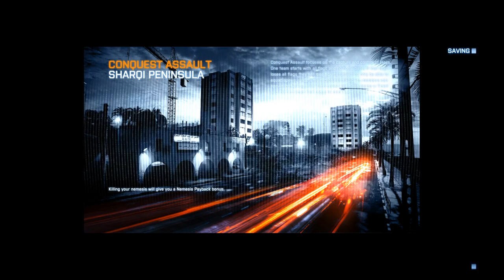Battlefield 3 MP + WookWook Gimmick Monday +Bolt Action Only on Grand Bazaar